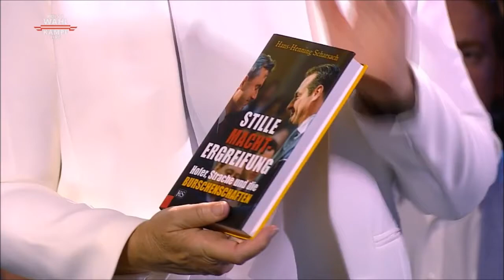Lunacek (Grüne) schenkt Kern (SPÖ) das neue Scharsach-Buch bei Puls 4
Bei der Puls 4-Wahlkonfrontation am 18. September 2017 hat die grüne Spitzenkandidatin Ulrike Lunacek dem SPÖ-Vorsitzenden Christian Kern ein Exemplar von Hans-Henning Scharsachs neuem Buch „Stille Machtergreifung – Hofer, Strache und die Burschenschaften“ mitgebracht.

Lunacek sagte: „Ich habe Ihnen ein Buch, ganz neu, von Hans-Henning Scharsach mitgebracht: ‚ Stille Machtergreifung – Hofer, Strache und die Burschenschaften‘. Denn so klar war mir das jetzt nicht, dass Sie mit der FPÖ nicht in eine Koalition gehen. Ich denke, wenn Sie das lesen, dann sollte es wohl klarer sein. Und wenn Sie es gelesen haben, dann geben sie es dem Herrn Doskozil.“